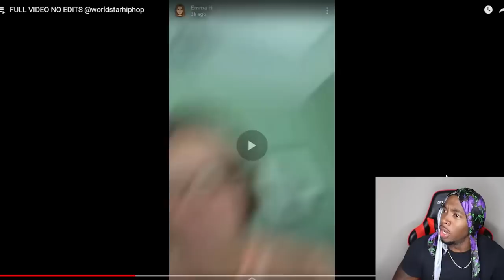Her Daughter Is Having a Entanglement With Old Men